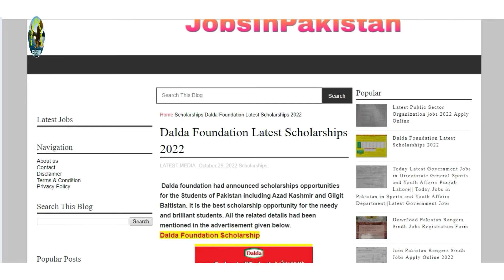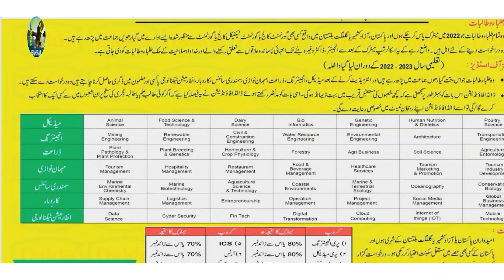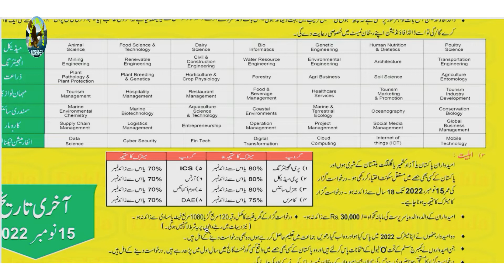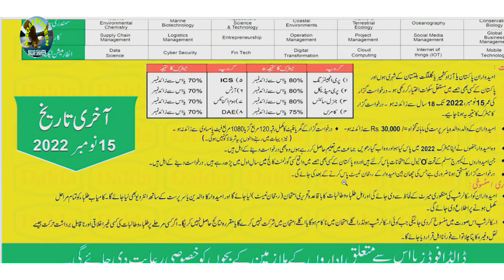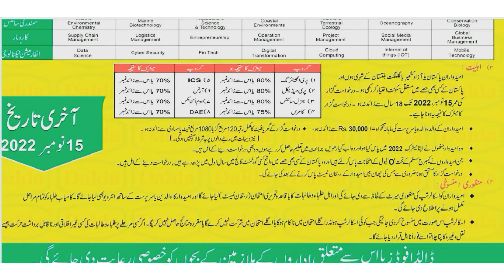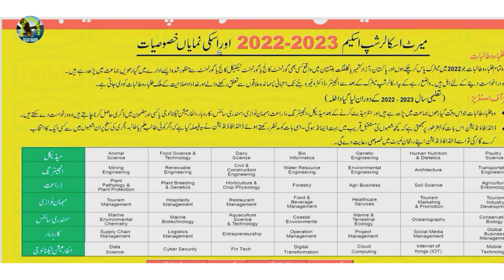Dalda Foundation Scholarships 2022/ New Scholarships IN Pakistan/ Dalda Scholarships Details/ WAQAR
This video is about new scholarships in Pakistan offered by Dalda foundation. This video explains all the important points about dalda foundation scholarships. Interested students can apply for these scholarships of Dalda foundation if they follow the eligible criteria.
Waqar shaheen scholarships videos, WAQAR SHAHEEN 31 MB
Pakistani Scholarships
WAQAR SHAHEEN UE Jauharabad
Latest Scholarships In Pakistan
WAQAR Shaheen Scholarships details